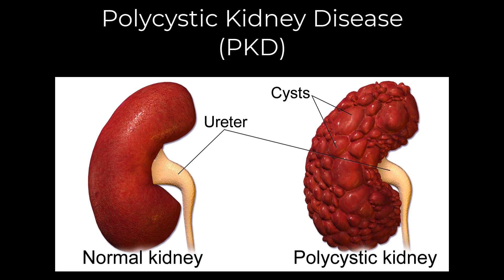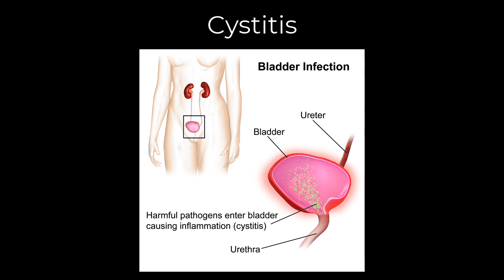Renal Diseases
A presentation on renal diseases in ASL.

The contents of this video were developed under a grant (H160D210007) from the Department of Education. However, those contents do not necessarily represent the policy of the Department of Education, and you should not assume endorsement by the Federal Government. (Authority: 20 U.S.C. 1221e-3 and 3474).

Promoting Equity in Healthcare Interpreting PEHI
Idaho State University and Gallaudet University, 2024 @PEHIRSA